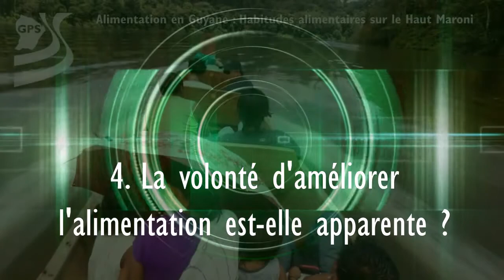Alimentation en Guyane : Habitudes alimentaires sur le Haut Maroni par John Adams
La population amérindienne du Haut Maroni vit une transition, voir une transformation de son mode de vie et notamment de son système alimentaire, c’est-à-dire sa façon de produire et de consommer la nourriture. Dans un but de mieux accompagner les ménages face aux changements pour leur permettre de maintenir leur sécurité et souveraineté alimentaire, le Parc amazonien de Guyane (Parc National) a mené une étude dans les villages de Taluen et Antecmume Pata pour mieux comprendre comment fonctionne le système alimentaire local et quelles sont les conséquences pour les habitants.

Guyane Promo Santé
htp://gps.gf